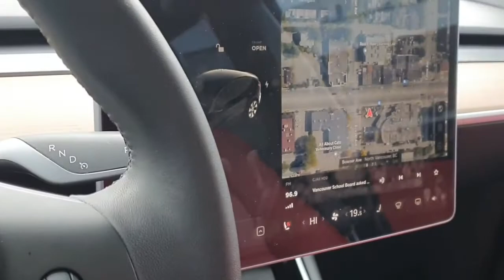★2021 Tesla Model Y LONG RANGE★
Options

👉Mechanical
Dual Motor: Fr AC Induction/Rr AC Permanent Magnet
Transmission: 1-Speed Automatic
Axle Ratio: TBD
GVWR: 2,405 kgs (5,302 lbs)
Automatic Full-Time All-Wheel
33-Amp/Hr Maintenance-Free Battery
Towing Equipment -inc: Trailer Sway Control
3 Skid Plates
Double Wishbone Front Suspension w/Coil Springs
Regenerative 4-Wheel Disc Brakes w/4-Wheel ABS, Front And Rear Vented Discs, Brake Assist, Hill Hold Control, and Electric Parking Brake
Lithium-Ion Traction Battery w/11.5 kW Onboard Charger, 10 Hrs Charge Time @ 220/240V and 75 kWh Capacity

👉Exterior
Clearcoat Paint
Fixed Laminated Glass 1st And 2nd Row Sunroof
Black Fender Flares
Body-colored Power w/Tilt Down Heated Auto Dimming Side Mirrors w/Power Folding
Black Grille
Auto On/Off Aero-Composite Led Low/High Beam Daytime Running Auto-Leveling Auto High-Beam Headlamps w/Delay-Off
Perimeter/Approach Lights
LED Brakelights
Headlights-Automatic Highbeams
Laminated Glass

👉Entertainment
Regular Amplifier
Window Grid Antenna
1 LCD Monitor In The Front

👉Interior
5 Seat Interior -inc: power-adjustable heated front seats, heated rear seats, and custom driver profiles, 2nd-row w/adjustable seatbacks, fold-flat 2nd row for maximum cargo storage, and electronic fold-flat releases in the trunk
8-Way Passenger Seat
Power Tilt/Telescoping Steering Column
Mobile Hotspot Internet Access
Heated Leatherette Steering Wheel w/Auto Tilt-Away
Front Cupholder
Rear Cupholder
Compass
Valet Function
Dual Zone Front Automatic Air Conditioning w/Steering Wheel Controls
Interior Trim -inc: Aluminum/Genuine Wood Instrument Panel Insert, Metal-Look Console Insert, and Metal-Look Interior Accents
Simulated Suede Door Trim Insert
Full Floor Console w/Covered Storage and 1 12V DC Power Outlet
Tracker System
Instrument Panel Covered Bin, Driver / Passenger, And Rear Door Bins
Systems Monitor
Outside Temp Gauge
Digital Appearance
Fixed Front Head Restraints and Fixed Rear Head Restraints
Front Centre Armrest and Rear Centre Armrest
2 Seatback Storage Pockets
Engine Immobilizer
1 12V DC Power Outlet
Air Filtration

👉Safety
Blind Spot
Forward Collision Mitigation and Rear Collision Warning
Aerial View Camera System
Collision Mitigation-Front
Driver Monitoring-Alert
Driver And Passenger Knee Airbag
Restricted Driving Mode
Power Rear Child Safety Locks
Outboard Front Lap And Shoulder Safety Belts -inc: Rear Centre 3 Point, Height Adjusters, and Pretensioners
Back-Up Camera
Front Camera
Left Side Camera
Right Side Camera

Long Range | Accident-Free | One-Owner | Sunroof

Our exclusive One Owner Accident-Free 2021 Tesla Model Y Long Range is versatile and efficient in Solid Black. Motivated by Dual Electric Motors with a 75kWh battery for 384hp sent to a 1 Speed Automatic transmission for lightning-like acceleration. This All Wheel Drive SUV is also an eager adventure machine with an all-electric driving range of almost 326miles at nearly approximately 1.8L/100kme in the city and approximately 2.0L/100kme on the highway. Sleek and stylish, our Model Y will turn heads with its LED fog lamps, tinted glass roof, bold alloy wheels, and heated power-folding mirrors.

Our Long Range cabin provides luxury for the long haul with incredibly soft vegan heated front/rear seats, a heated multifunction steering wheel, advanced automatic climate control, and impressive cargo space for true SUV-style versatility. As you'd guess, the interior boasts an impressive array of technology, too, anchored by a 15-inch touchscreen supporting Bluetooth, WiFi compatibility, wireless charging, and a 14-speaker audio system for immersive sound.

Plus Taxes & $795 doc fee.